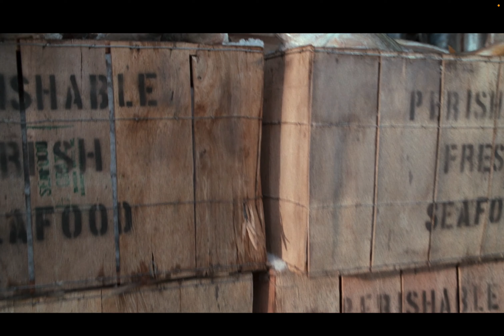The Smell of Freedom ... and fish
... and fish

Publisher: Home Alone 2: Lost in New York (1992), 20th Century Fox